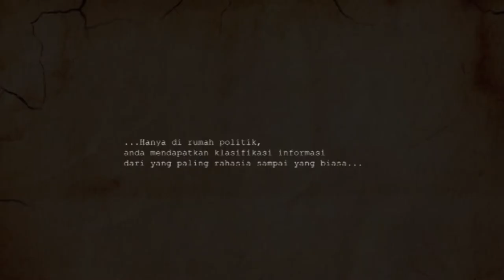CHANNEL-RUMAH POLITIK:KENAPA MEMILIH ZULKIFLI HASAN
MENUJU KONGRES PARTAI AMANAT NASIONAL IV 28 FEB-2 MARET DI BALI